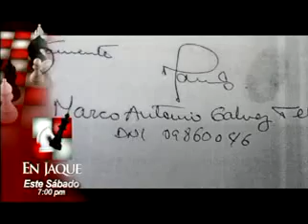AVANCE EN JAQUE 06-07-2013 (VIDEO):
ESTE SABADO: EN "EN JAQUE". POR ANTARES TV CANAL 24 - TVSAM... 7:00 P.M.